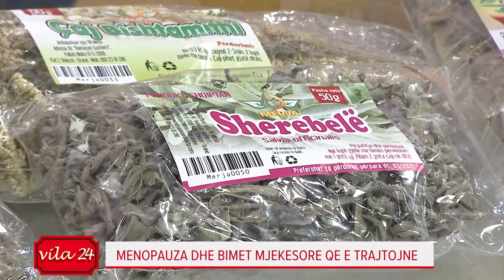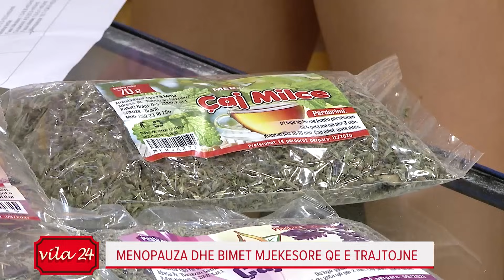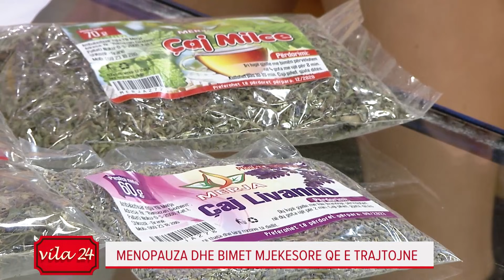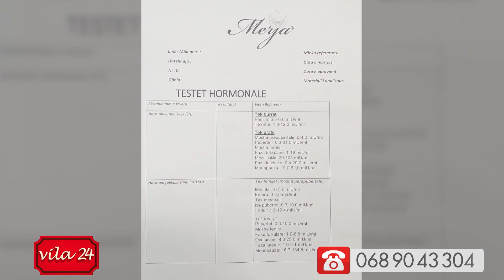Bima që ju rregullon ciklin. Ylli Merja: Gratë në menopauzë nuk duhet të ndalin....